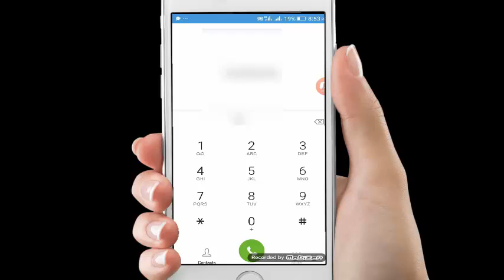How can send Free SMS without balance with Mobilink Jazz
How can send free SMS balance at the end of your SIM,

How To Check Sims Numbers Through CNIC | Jazz, Zong, Ufone, Warid, Telenor Number Check On CNIC

How To Check Any Mobile Number Details in Pakistan, SIM Ownership, Sim Owner Name, CNIC, Address

How To Check Any Sim Number In Pakistan | Check Your Own Sim Card Number without balance